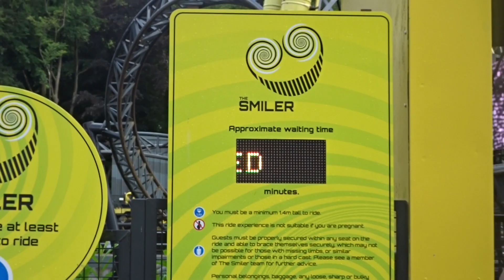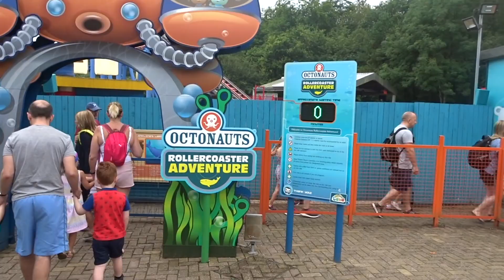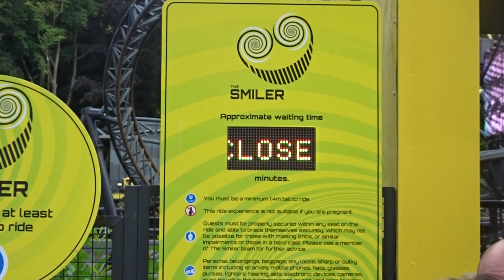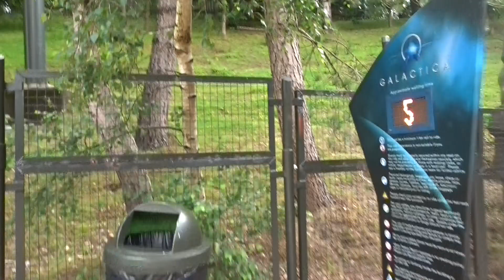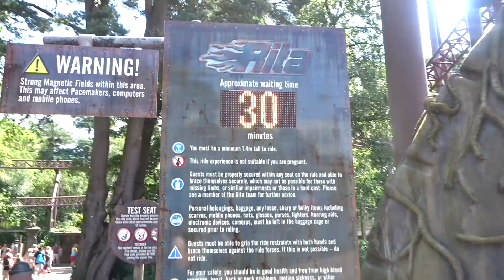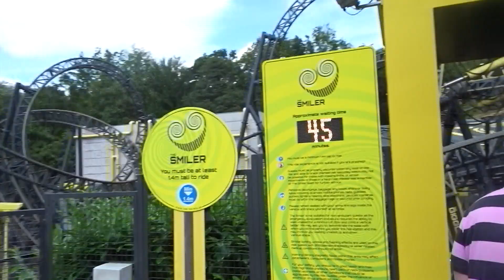I COMPLETED the ALTON TOWERS 10 COASTER CHALLENGE!!! (July 2019)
Compared to when we last attempted this in MAY, I finally took the challenge back on and completed it in July! (perhaps it was the weather! or perhaps it was knowing how to ALTON TOWER it!)

Why Don't YOU take on the Alton Tower 10 Coaster Challenge and see how many you can ride in a DAY! Ride all the Coasters - including Octonauts and Runaway Mine Train!